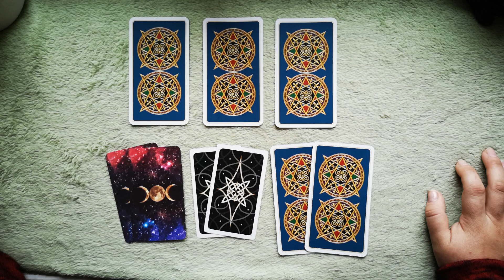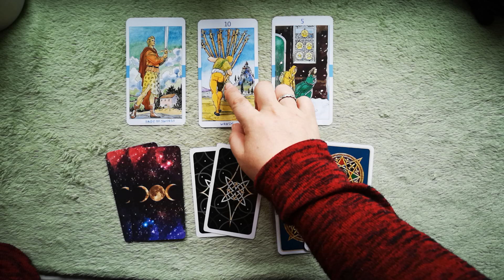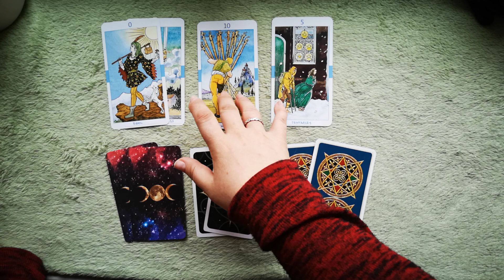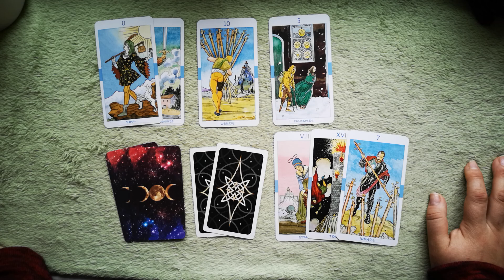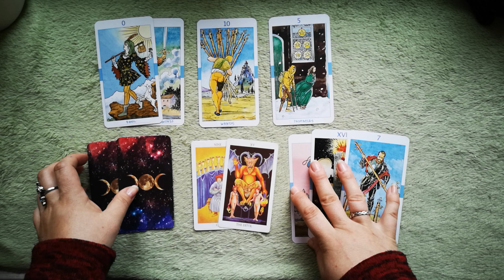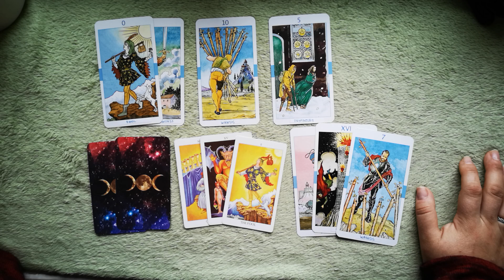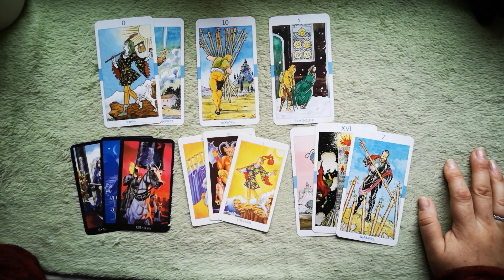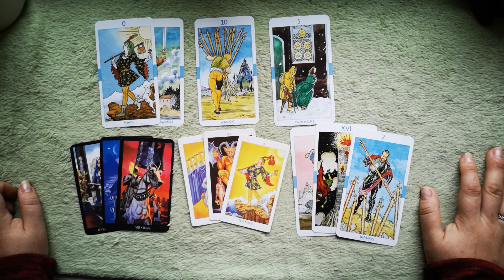MONTHLY NUMEROLOGY: NOVEMBER 2019 LIFEPATH 3 |TAROT FORECAST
30 MINUTES reading: two-three questions reading\detailed relationship or job analysis \near future forecast for the next 3 months’ time (30-35 mins) - 55 USD
NEW LOVE - who is coming next to you for singles (30 mins) - 55 USD
12 HOUSES SPREAD - a detailed analysis of all spheres of your life for a 1 year timeline. (1 hour) - 111 USD

I accept only 12 requests for a reading a week. I provide prerecorded readings. Please include your name and names of other people involved. Once I have completed your video reading (within 10 work days) I will send the link to the video via your email. Thank you!